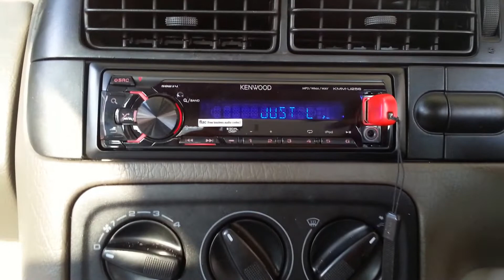ทดสอบ Kenwood KMM U256 เครื่องเล่น USB ราคา 1,800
ทดสอบเครื่องเล่น USB Kenwood เสียงดีๆ ราคาถูก

  ทดสอบด้วยลำโพงติดรถเดิมๆ ของ รถโฟล์ค กอล์ฟ ด้วย File Mp3 เท่านั้นครับ เสียง น่าฟังมาก ใสๆ มีมิติ ยิ่งคนชอบรายละเอียดเยอะๆ ไดนามิคเสียงดีๆ แต่ราคาถูกๆ เพียง 1,800 บ. เสียงดีกว่าเครื่องเล่น No Name ราคาเกิน 3,000 ครับ

  เนื่องจากเคยเจอปัญหา แผ่นสะดุด แผ่นเสียเพราะใส่ทิ้งไว้ในเครื่อง กลไกเครื่องไม่  Load แผ่น ฯลฯ สรุปเดี๋ยวนี้ใช้แค่นี้ครับ จบ